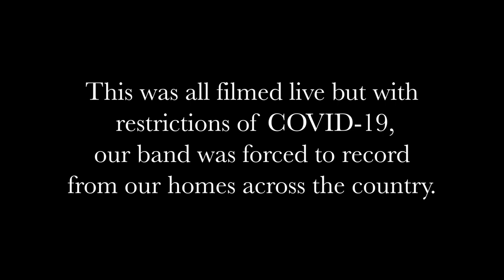Russell Jamie Johnson- "Sarah" (Live for NPR Tiny Desk Contest)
An ode to a friend that took her own life. Recorded live for the NPR Tiny Desk Contest, 2020.